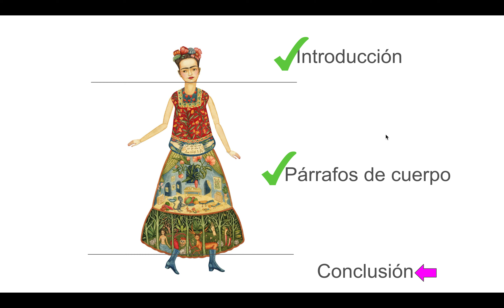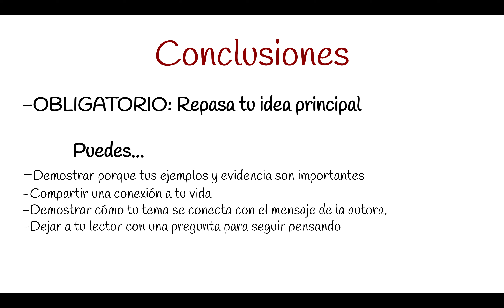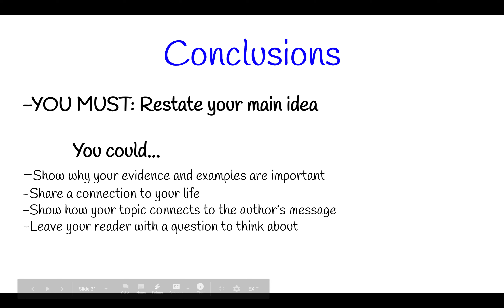Conclusión, como escribir